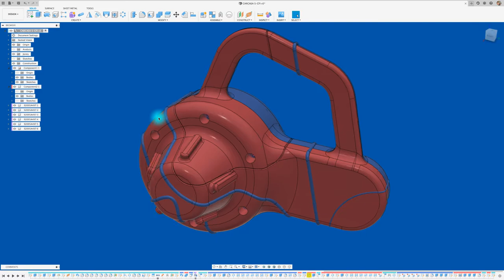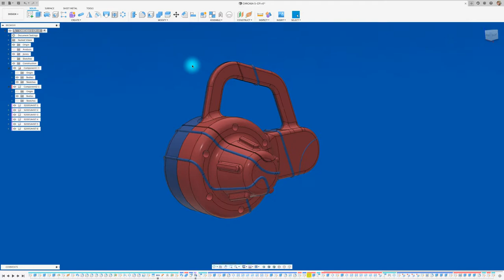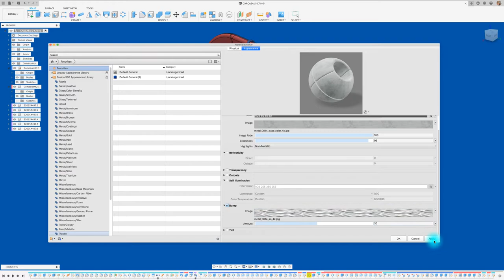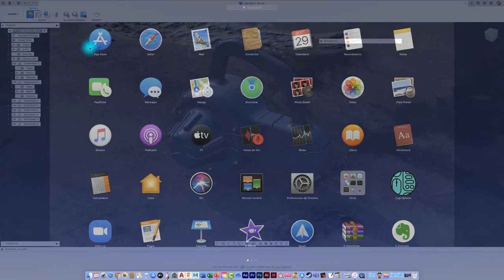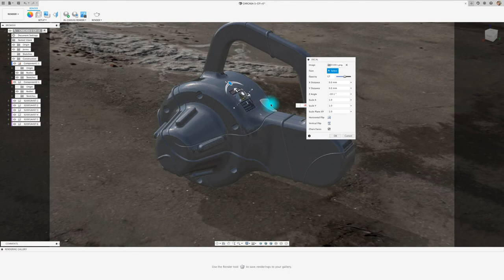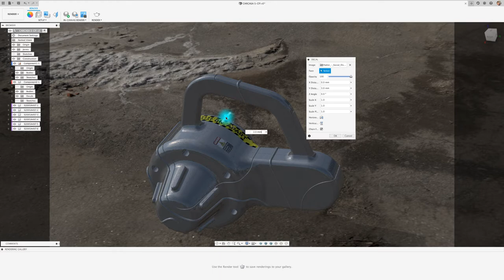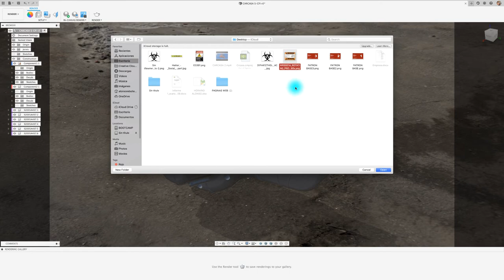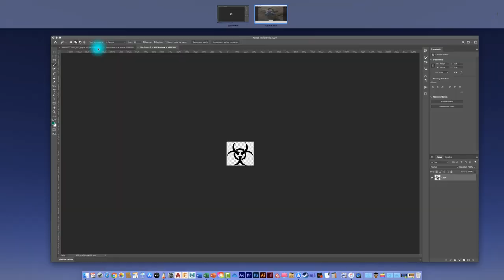FUSION 360 : CARCASA 3 RENDER